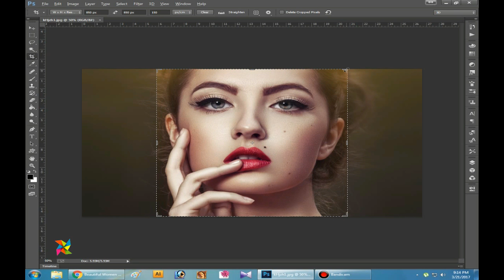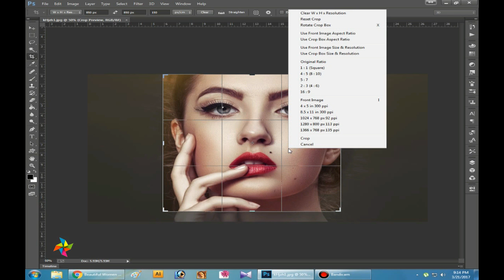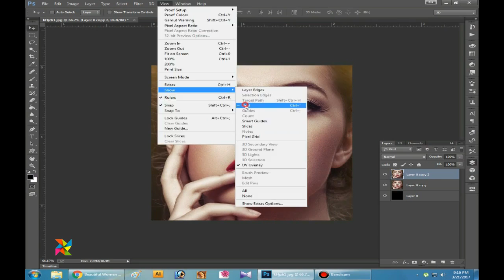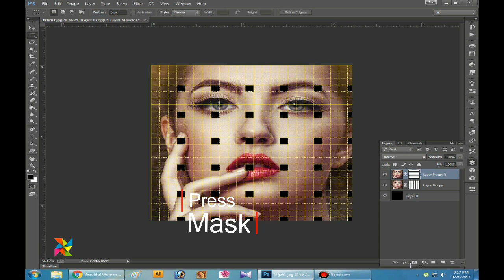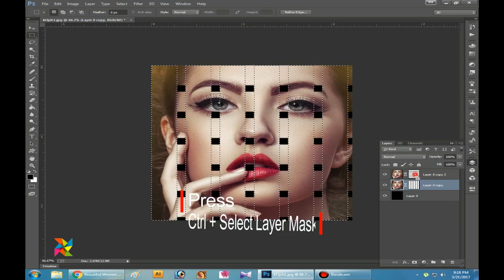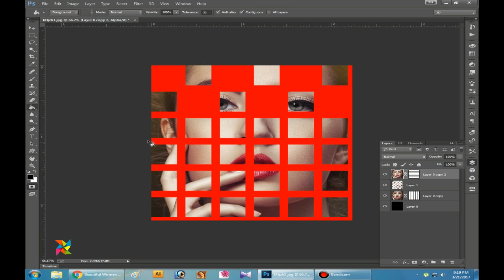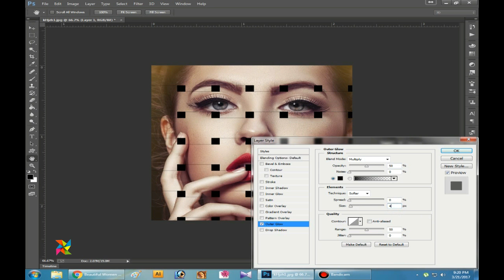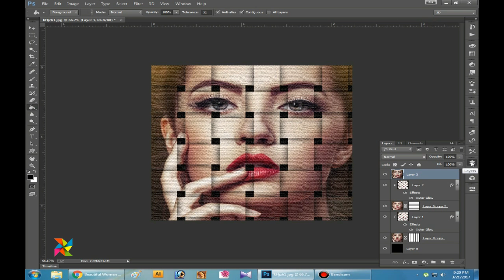How to Make a Basket-Weave Effect from a Photo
1. Login to your channel & click my "channel"
2. you must Enable channel browse view before creating channel Tutorial
for this move your cursor over the channel name you can see one pen
symbol Click this select "Edit Channel navigation"
3. A pop up will open  click Enable and save it
4. go back on this tab
5. Now you can see the option for add video URL and save. That’s all.

If Follow  these step to create a youtube channel tutorial
you have any problem to create a you Tube channel Photoshop Tutorial, plz
comment here i will help you to create a youtube channel Photoshop tutorial.

Google Search  Model : kHjzh1